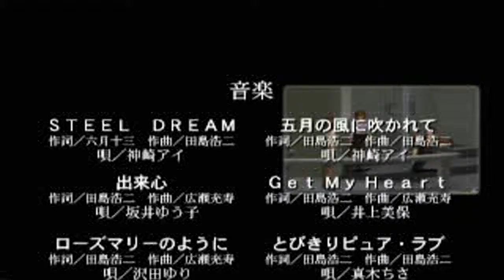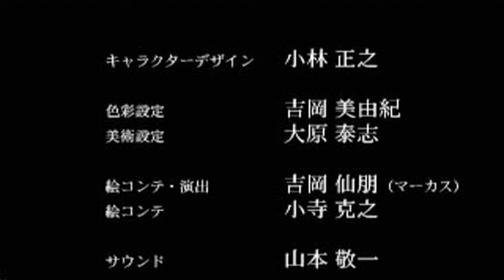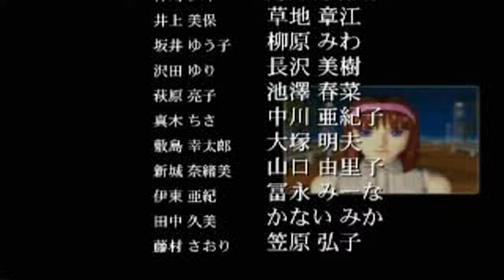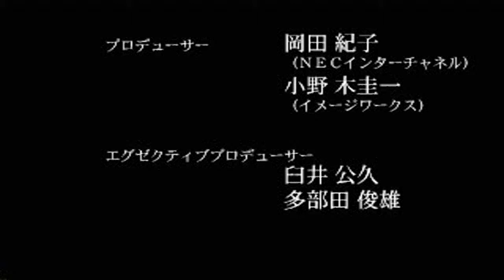Debut 21 (Japan) PSX All FMVs